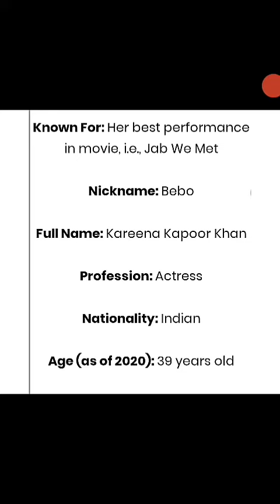Slideshow And Biography Of Kareena Kapoor Indian actress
Kareena Kapoor is an Indian actress who appears in Hindi films. She is the daughter of actors Randhir Kapoor and Babita, and the younger sister of actress Karisma Kapoor.